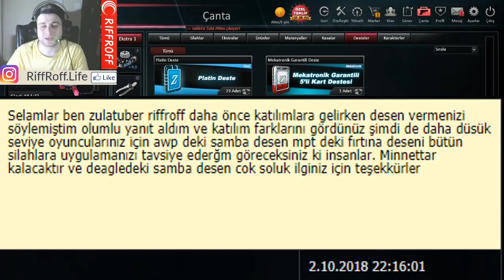ZULA ! YENİ EKLENTİLER ÇIKARDIK - M4 GÜMÜŞ QUANTUM İÇERİR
Selamlar Dostlarım Sizde Hesaplarınızda Deste vs gibi videolar çektirmek için instagram yada mail yoluyla yazabilirsiniz iyi seyirler
dilerim